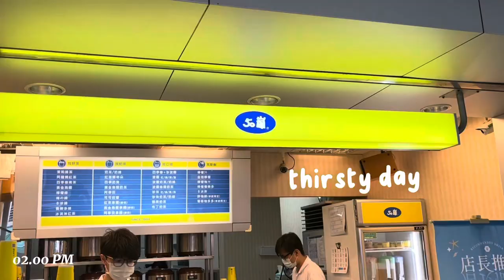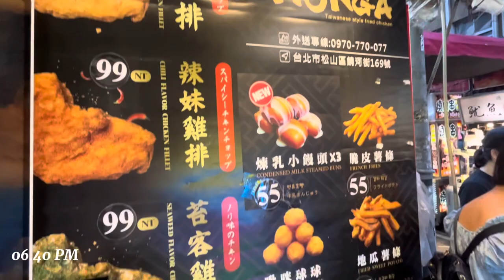a day in my life in 2 minutes - weekend version [Yin Fu Ban (印輔班) pt.5]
hello!!
as I mentioned in my previous video. This is the a day in my life video on a weekend. hope you guys enjoy it!!